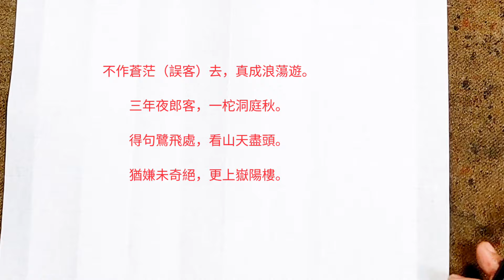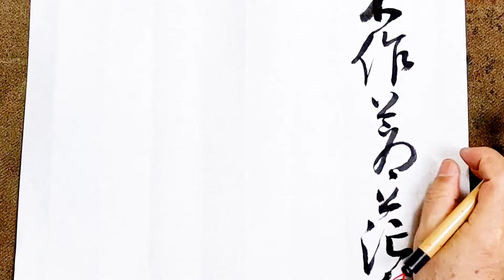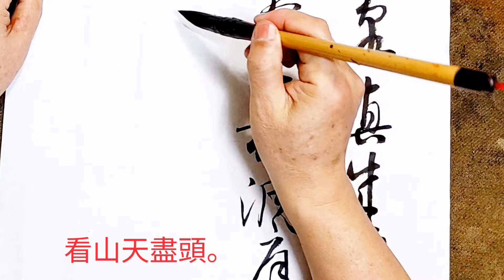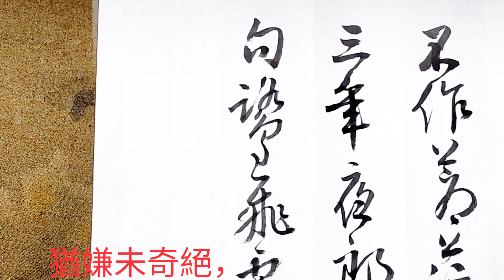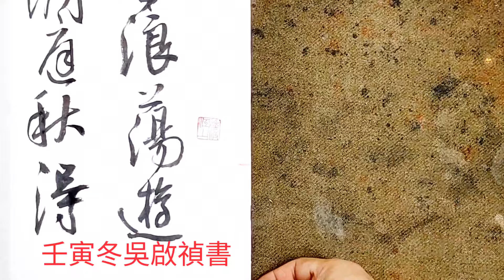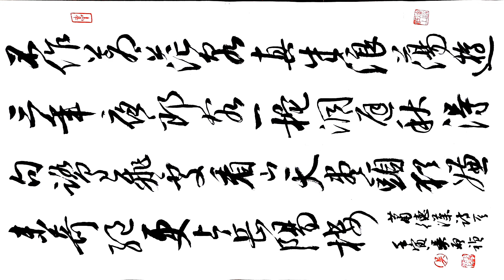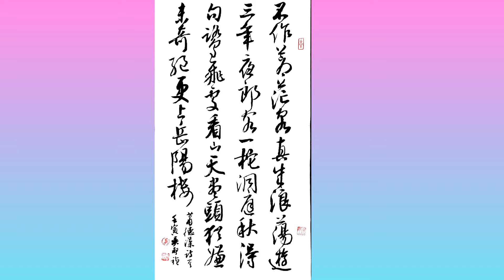行草書蕭德藻詩歌-不作蒼茫（誤客）去，真成浪蕩遊。三年夜郎客，一柁洞庭秋。得句鷺飛處，看山天盡頭。猶嫌未奇絕，更上岳陽樓。吳啟禎書法教室教學